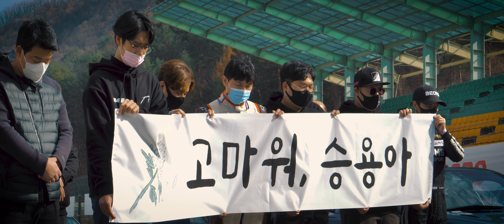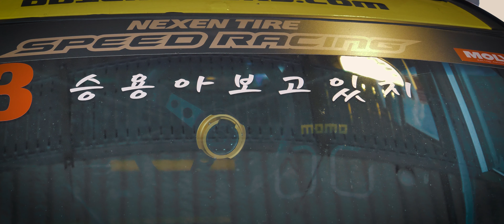故윤승용 감독 추모식 RIP #46 YOON SEUNG YONG (1985-2020) - See You Again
故윤승용 감독
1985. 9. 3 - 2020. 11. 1

RIP 46 Yun Seung Yong - 윤승용 감독 추모식

넥센스피드레이싱 5R
레이싱이 인생의 전부였던 故윤승용 감독의
추모식 행사가있었습니다.

편히쉬기를  RIP46 SeeYouAgain
최고의감독 최고의레이서 마지막레이스